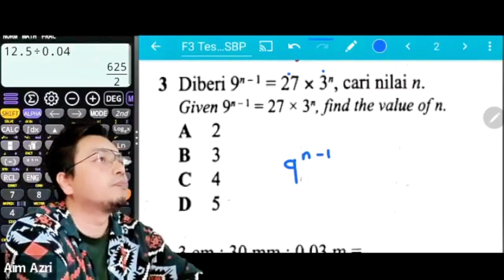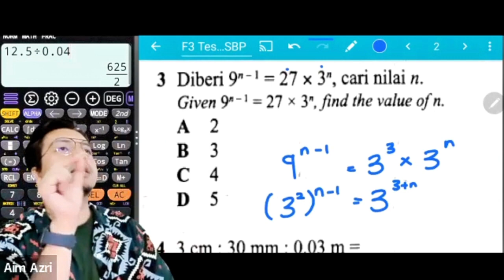Math - Indices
Jemput join Telegram group ini utk join kelas Math Tiktok Live saya😄